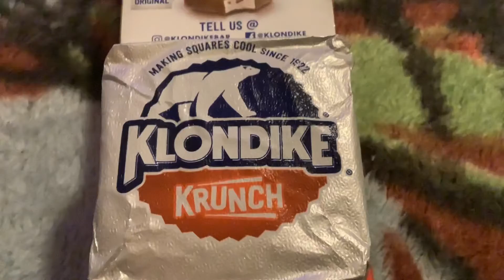Klondike Krunch Ice Cream 🍦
These Klondike Krunch bars are pretty good, plenty of crunch!
Who wants to see more Klondike collabs?